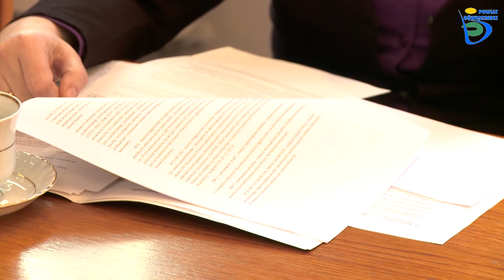Wyniki badań WIOŚ ws. fetoru w powiecie oświęcimskim